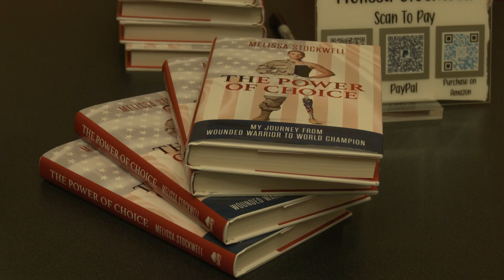B-Roll of Paralympian and Iraq War Amputee Melissa Stockwell.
Paralympian and Iraq War Amputee Melissa Stockwell spoke at Central Washington in Ellensburg.